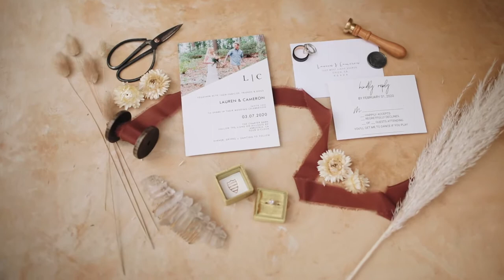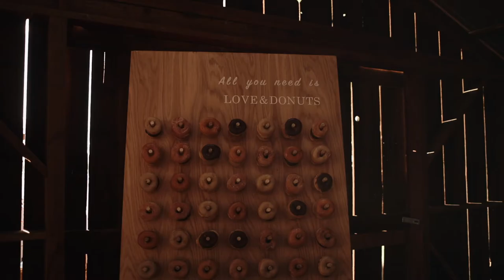The most perfect Boho Inspired Barn Wedding in Northern California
Photography: @danyelledeephotography
Planning, Design & Coordination: @tanweddingsandevents
Venue: Charter Barn
Cinematography: @ashtonimageryphotography
Bar: @thosemoonlighters
HMUA: @beautybykimmi
Cake: Katrina Struckmeyer
Doughnuts: @donutnook1977
Catering: @bellafamiliawfp
Food Service: @fireflyeventstaffing
Entertainment: @chicoweddingdj
Florals: @sarahsgardendesign
Officiant: Bryce Darcangelo
Photo Booth: @snapshotsm2
Draping, Lighting & Rentals: @cprandtents
Rentals: @blossomfarmvintagerentals | @firehouseent.07
Linens: @latavolalinen
Custom Signage & Paperie: @shimmerandstain
Bridal Dress: @madewithlovebridal from @lovelybridesf
Bridesmaid Dresses: @shopstarlow
Groom/Groomsmen Suits: @calvinklein from @menswearhouse